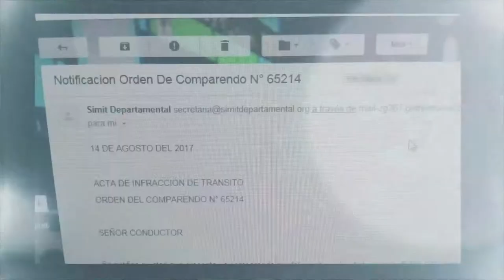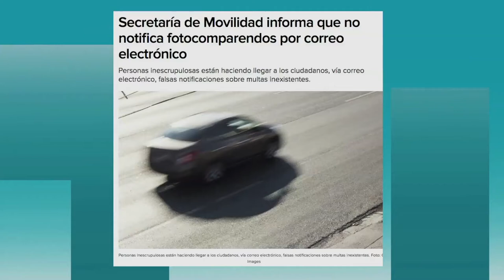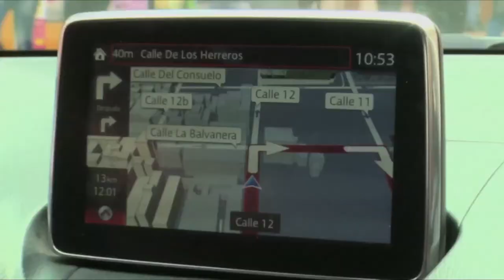¡Ojo! No sea víctima de correos falsos sobre fotocomparendos | ViveDigitalTV N9 C24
Atención a esta nota sobre NoticiasFalsas / FakeNews, así podrás ahorrarte dolores de cabeza al contar siempre con información veraz y actualizada.